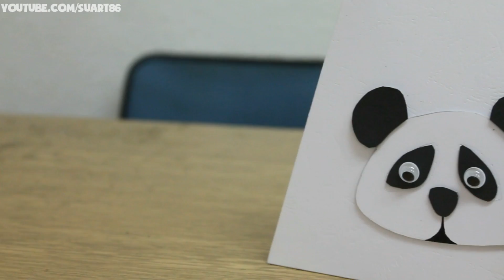How to make a Paper Bag - DIY Panda Paper Bag Design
This video shows how to make a paper bag with panda design. This handmade project can help you get a start in making an amazing paper gift bag.